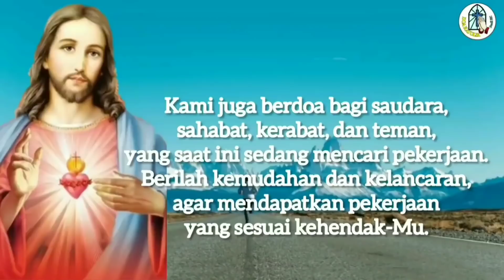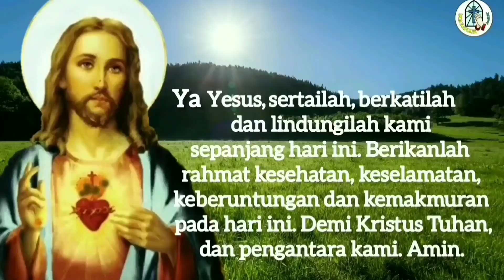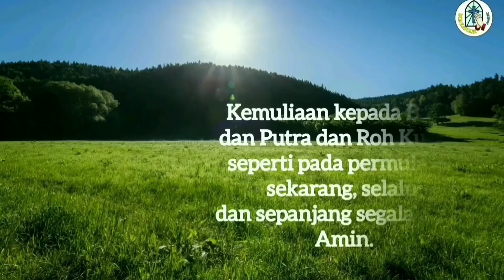Doa Pagi 24 September: Doa Memohon Pemulihan Ekonomi dan Rezeki ⚪⚪